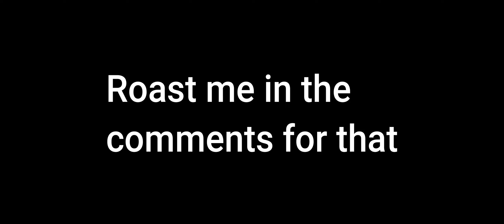FIST WARZONE 2.0 GAME EVER